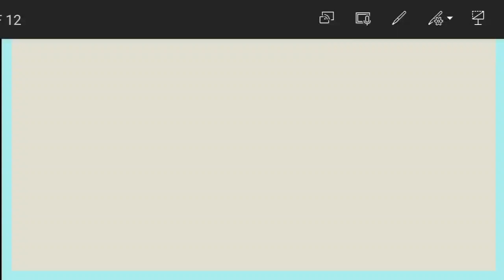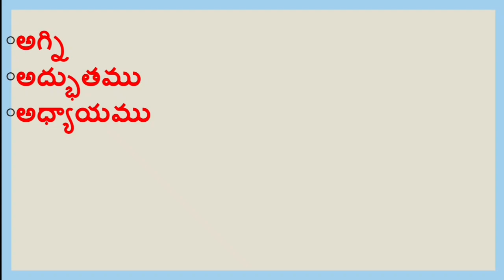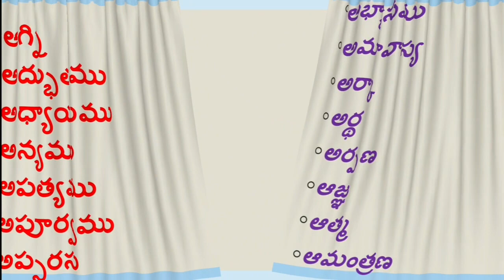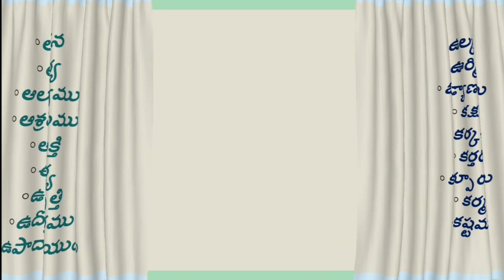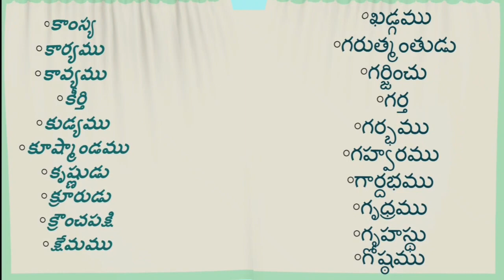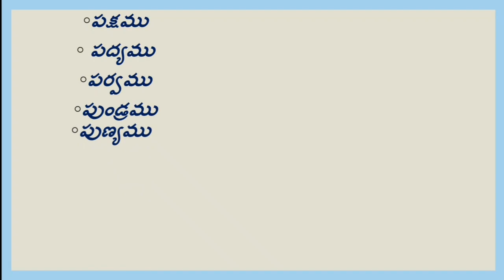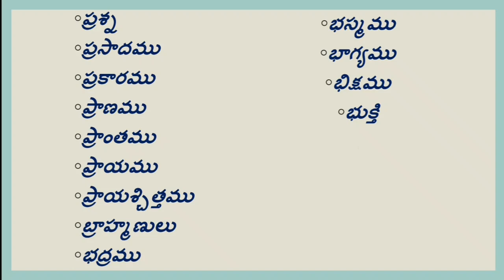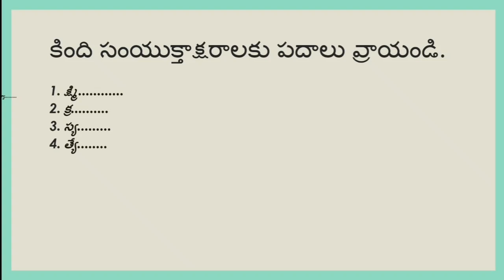DAY 4 BRIDGE COURSE LEVEL IV TELUGU సంయుక్తాక్షరపదాలు